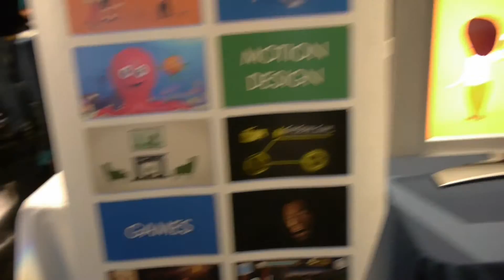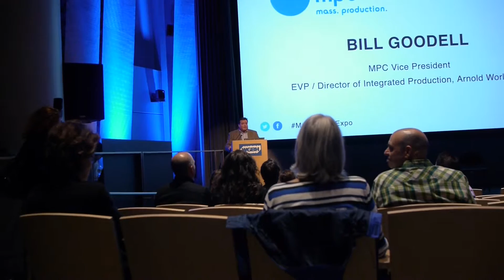Mass Media Expo 2015 - Part 1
This was held on September 26th, 2015. Here's a bunch of random shots I took to give you an idea on how it was.

MASS MEDIA EXPO SHOWCASE  - WGBH
11:00 AM – 3:30 PM

Meet the cast of exhibitors! Connect with 50 leading film and media creative companies, production and post production suppliers, innovative products, filmmaking organizations, and services. View the MASS MEDIA EXPO EXHIBITORS.

Meet The Producers.
OPENING PRESENTATION
11:30 AM – 12:30 PM (Yawkey Theater)

Erika Hampson – Producer
Tumbledown, Stealing Cars, God’s Pocket, Infinitely Polar Bear | IMDB

StorNext 5 DATA MANAGEMENT BY QUANTUM
1:00 – 1:30 PM (Fraser Studio)

IFFBoston Presents
Made in MA: Short Films
Program 1
1:30 – 3:00 PM (Fraser Studio)

SPEARHUNTER (Documentary) Directors: Adam Roffman, Luke Poling
TAPPING IN (Documentary) Director: Steven Hathaway
A WELL DESIGNED PLAN (Narrative) Director: Will Lowell
PHANERON (Narrative) Director: Jonathan Case
MORNING OF EVERYTHING (Narrative) Director: Jeff Stern .

Eyes In The Sky: Drones & The Big Picture
1:30 – 2:30 PM (Yawkey Theater)

Jeff Adams – Co-founder, Unmanned Aerial Systems Development
Andrew Amato – Co-founder and Editor in Chief, DroneLife.com
Michael Chambliss – Business Rep, International Cinematographers Guild
Abby Speicher – Co-founder and CEO, DARTdrones
Elevated Perspectives Media – Elevated Perspectives Media
Moderated by
Scott Kirsner – Columnist, Boston Globe and Editor, Innovation Leader

AVID Presents a First Look at:
ISIS | 1000 & DNxIO with Media Composer 8.4
3:00 – 3:30 PM (Fraser Studio)Join AVID for an in-depth overview of Media Composer 8.4 and learn about the latest additions to the Media Central Platform: ISIS | 1000, Avid’s entry-level shared storage, and Artist series | DNxIO, the new hi-res video I/O interface from Avid’s Solutions Specialist, Michael Krulik.

Mobile Content & Storytelling
3:30 – 4:30 PM (Yawkey Theater)
Ben Jones – Creative Director; Art, Copy & Code; Google
Athena Peters – Executive Producer, Turbine
Mike Rubenstein – VP Integrated Operations, Hill Holiday

IFFBoston Presents
Program 2
3:30 – 5:00 PM (Fraser Studio)
GOLD PARTY (Documentary) Director: Nellie Kluz
LOMAX (Narrative) Director: Jesse Kreitzer
THE SURRENDER (Documentary) Director: Steve Maing
FOR THE LOVE OF DOGS (Documentary) Director: Tim O’Donnell

BLACK MASS: A Local Production Story
 5:00 – 6:00 PM (Yawkey Theater)
Dan Cayer – Digital Effects Supervisor
Claire Folger – Still Photographer
Charlie Harrington – Location Manager
Virginia Johnson – Costume Supervisor
Erica McDermott – Actor
Tom Williams – Sound Mixer
Jeremy Woodward – Art Director
Moderated by
Andrea Shea – Arts Reporter, WBUR

Exhibitors:

AFR Furniture Rental
ART Payroll
AJA Video Systems
AVID
Axle Video
Barbizon Lighting
Blackmagic Design
Bonefide Productions
BlumShapiro
Berkshire Film & Media Collaborative
Boston University Film & Televsion
Bullitt Music
Boston Casting
Center for Independent Documentary
Clocktower Tax Credits
Cineo Lighting
EngineRoomEdit
Enterprise Rent-A-Car
Filmmakers Collaborative
Great Eastern Technology
Greater Boston Convention & Visitors Bureau
HB Communications
High Output
Hunt’s Photo & Video
IATSE Local 481
International Cinematographers Guild
IATSE Local 600
Independent Film Festival Boston
Institute of Contemporary Art / ICA Teens
Imagine Magazine
LEF Foundation
Massachusetts Film Tax Credit Fund
Media Services
Movie Car Casting
NewTV
OBT Music
Quantum
Redtree
Rule Boston Camera
SAG-AFTRA
Soundtrack Group
Starwood Hotels
Talamas Boston
Tobolsky & Wachsler CPAs
Vitec Videocom
WGBH
Windy Films
Women in Film & Video New England